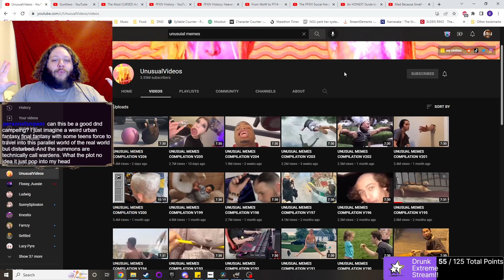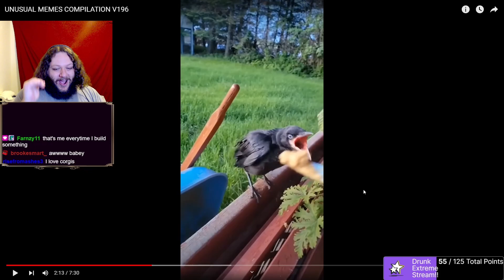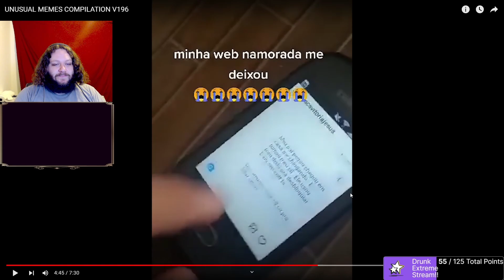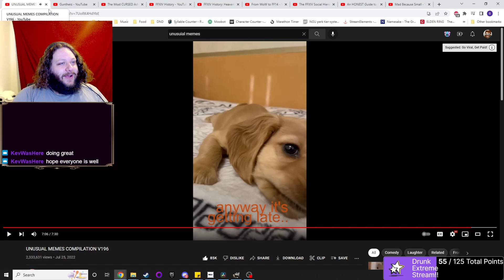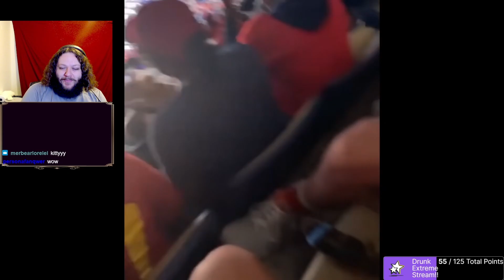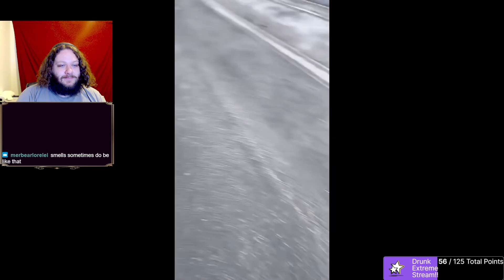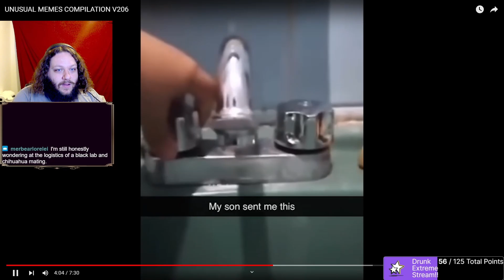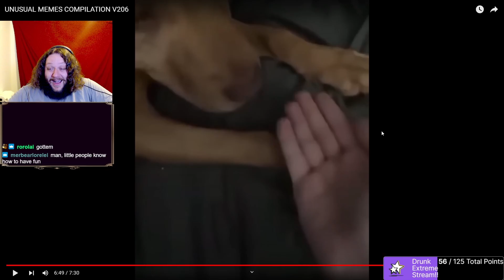YOU LAUGH YOU SMOKE !! GETTING WAY TOO H*GH !!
My stream got a little green...

Be sure to catch my streams on twitch for the live version of these episodes!